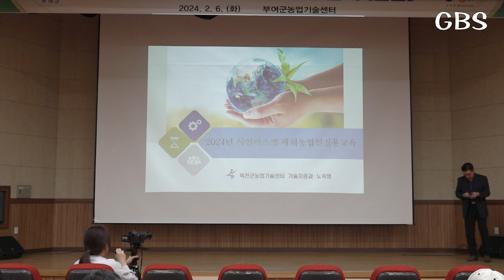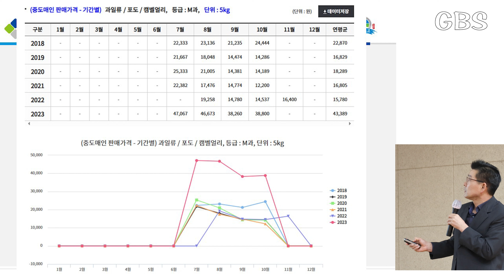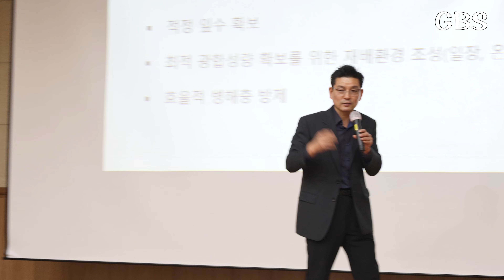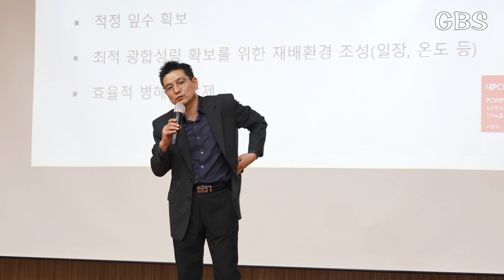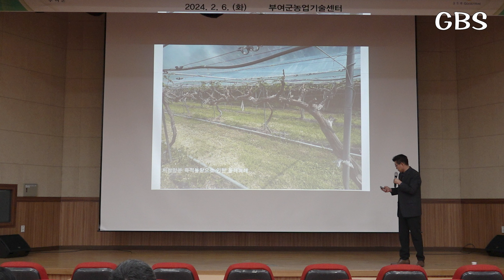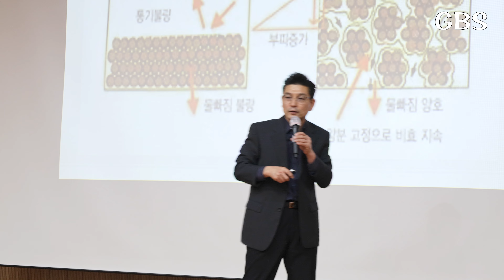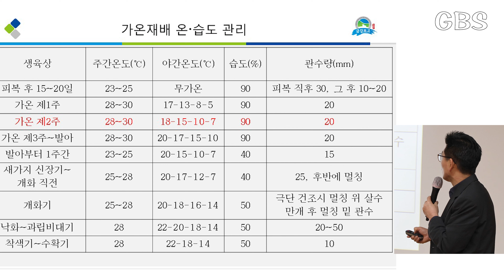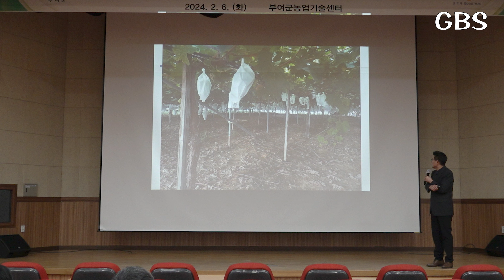2024년 새해농업인실용교육 -포도편🍇